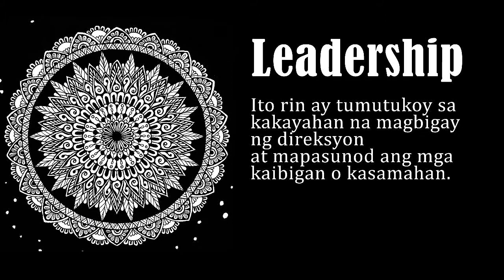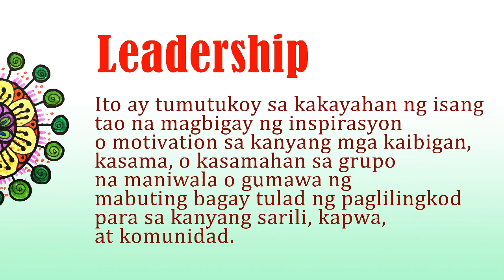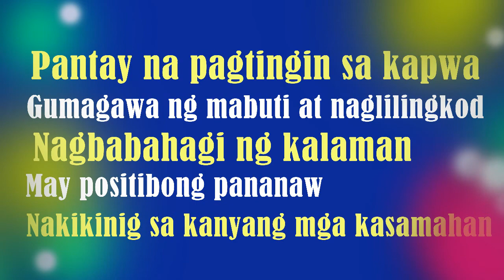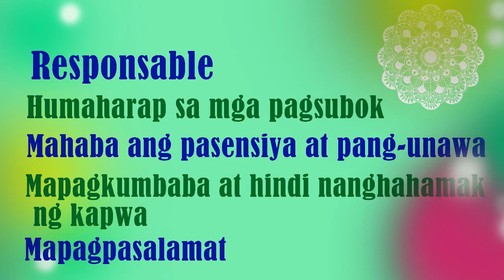Leadership from Within | What is leadership ? | Ano ang leadership?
Until today I still receive invitation to facilitate leadership training for children and youth, when participants ask me about leadership this is what I usually tell them. I used here some of my mandala arts for the visual presentation. Thank you.